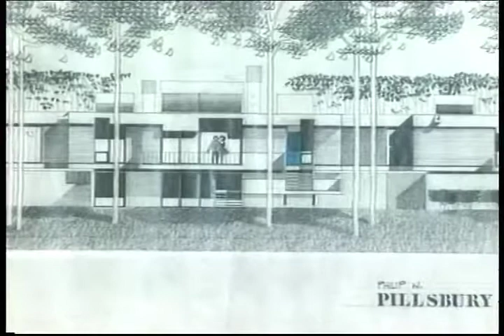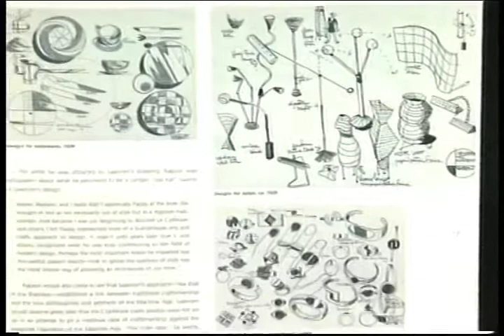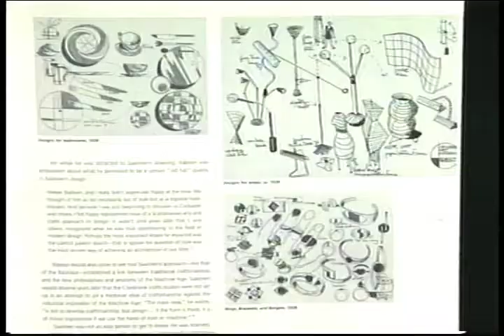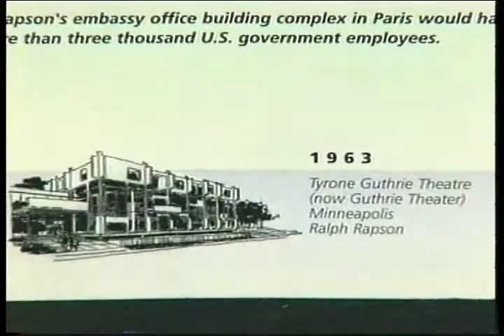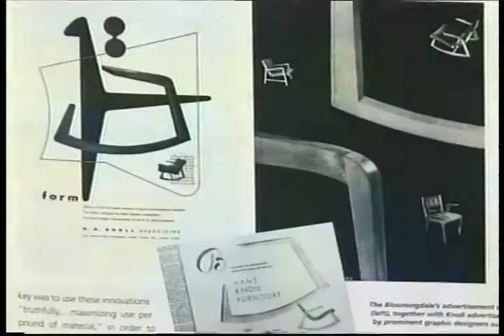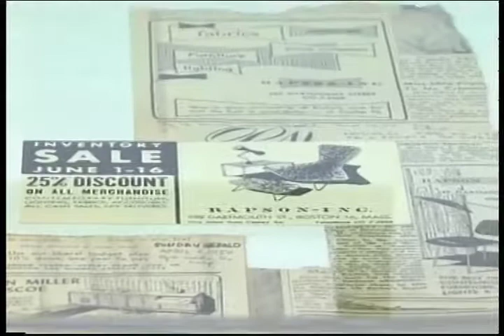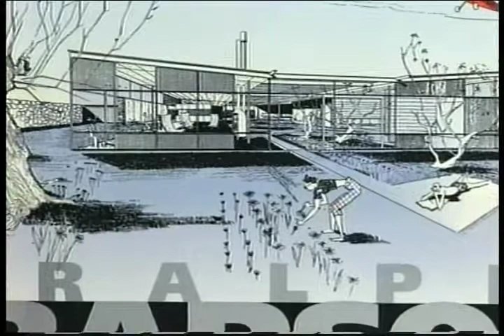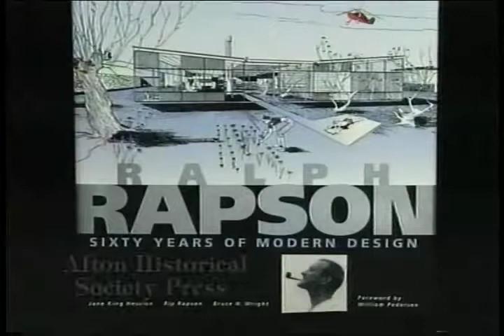NORTHERN LIGHTS #430 - Ralph Rapson #1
Part One:  "SIXTY YEARS OF MODERN DESIGN", the life and work of acclaimed architect, artist and educator Ralph Rapson, is chronicled in a book published by Afton Historical Society Press.  The three authors - Jane King-Hession, Rip Rapson and Bruce Wright - are interviewed by architect Linda McCracken-Hunt about their collaborative efforts to produce this comprehensive overview of a variety of architectural designs and projects.  Ralph reflects upon a number of his local and international projects and accomplishments on display at the Weisman Art Museum and Minneapolis Institute of Arts. (29:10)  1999